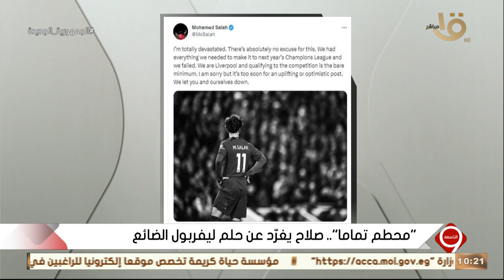التاسعة | على هامش مناقشة لجان الحوار الوطني لقضيتي “التعليم” و “السكان” .. وحلقة 26-5-2023